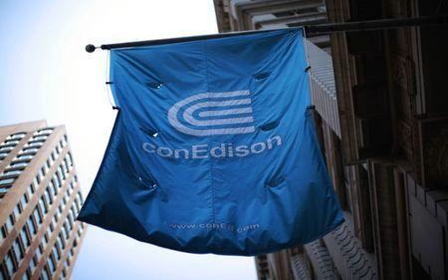U.S. Sues Con Edison For Demanding Medical Exams Before Hiring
It said Con Ed moved one to a lower-paying job, reduced the hours of a second, and caused a third, who had epilepsy, to lose his job by preventing him from returning to work after a car accident, causing him to exhaust his sick leave.